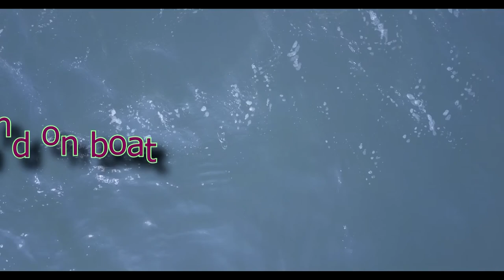lucky star drone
pacemaker wahoo